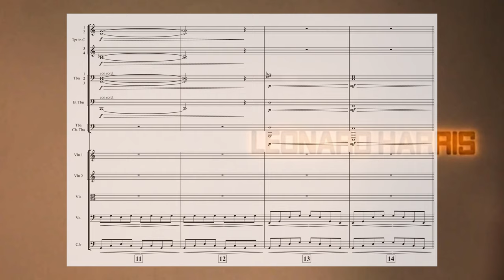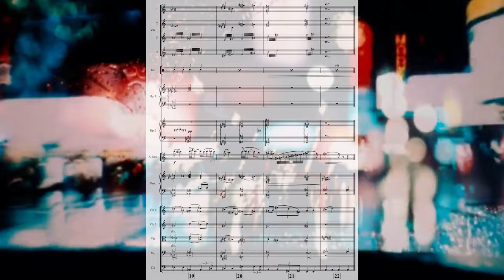" Main Titles " - Taxi Driver (Complete Score)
This is a trascription of the opening credits of the famous film "Taxi Driver" directed by Martin Scorsese, Music by Bernard Hermann.